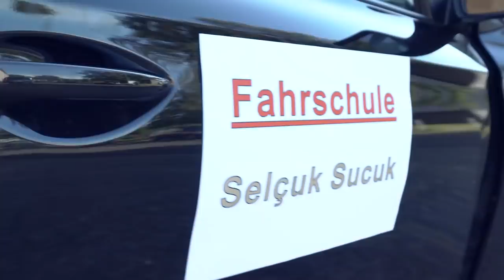FAHRLEHRER ⎮ TÜRKE VS ARABER ⎮ Younes Jones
Gönnt euch meine  "Mach kein Auge" Kollektion‼️🔥 damit trifft dich kein Auge mehr 😆🙌🏼